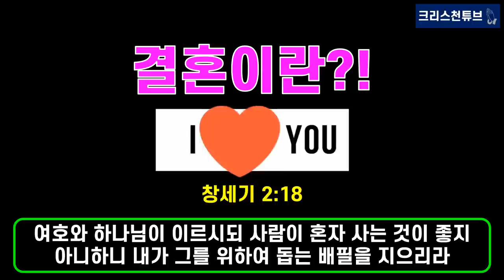[기독교 연예인] 목사 아들 포레스텔라 멤버 ‘고우림’! 피겨 여왕 ‘김연아’와 10월 결혼! 결혼을 축하합니다!